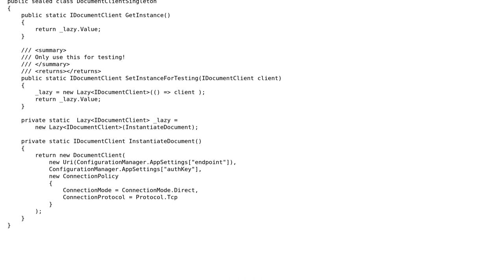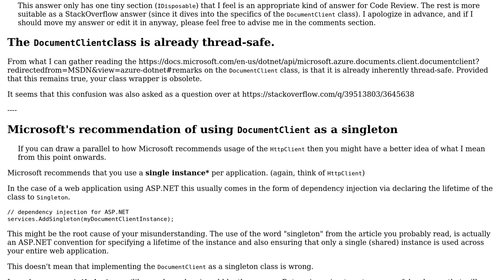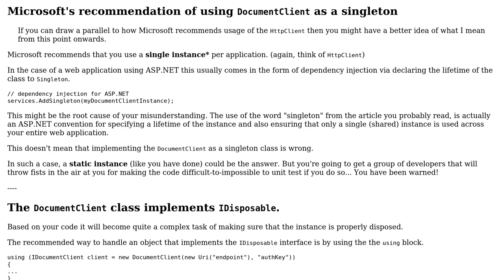Singleton class to contain a DocumentClient instance, that can be overridden for testing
Code Review: Singleton class to contain a DocumentClient instance, that can be overridden for testing

With thanks & praise to God, and with thanks to the many people who have made this project possible! | Content (except music & images) licensed under CC BY-SA | Music | Images & others | With thanks to user Svek user Slothario user Jamal and the Stack Exchange Network Trademarks are property of their respective owners. You are responsible for your own actions.